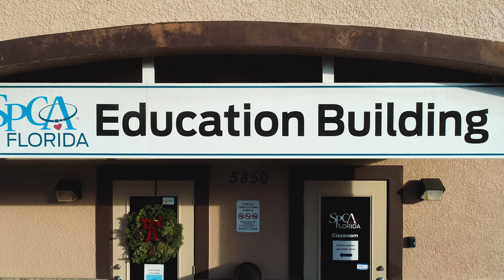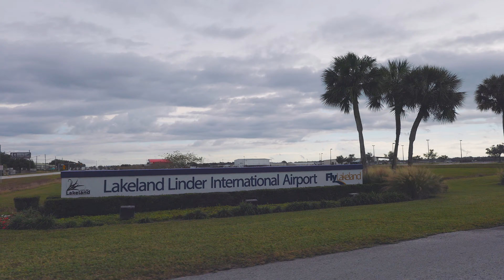Special Rescue Flight | i Film Heroes (The Rescue Cat & Dog FilmMaker)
A very special rescue flight is set with a plane full of rescue cats for adoption. It’s a special day for these kittens and cats. A Pilot has a very special task as he flies them out of state to find their forever homes. From the SPCA in Florida to Ohio these felines will meet new people who are ready to welcome them into their lives.

i FILM HEROES, Was Created To Highlight The Heroes Who Don’t Wear Capes.
The Dog & Cat Rescue Fosters, Adopters, Volunteers, Organizations & Anyone Else Who Finds Joy In Helping Homeless Pets Find Their Forever Homes, By FILMING & Photographing Their Part In The Rescue World.

For Dog & Cat Rescue, it’s totally free!!

1) Two - Canon R6

2)  Rode Wireless GO II 2 | Rode Interview GO Handheld Mic Adapter for the Wireless GO | 2- Rode VideoMic Camera-Mount Shotgun Microphone

3) Think Tank Photo Logistics Manager 30 V2 Rolling Gear Case

4) 2 - SmallRig Canon6

5) Polarpro VND Filters | PolarPro Basecamp Matte Box

6) Kupo 40" Riser C-Stand Turtle Base Kit

7) AKG Pro Studio HeadPhones

8) EdelKrone SLIDERONE v2 - HEADONE

9) SliderPLUS v5 PRO Long - HEADONE

10)  Zhiyun-Tech CRANE 2S Handheld Gimbal Stabilizer

11) Sunbounce Sun-Bouncer Pro Reflector Kit with Silver/White Screen